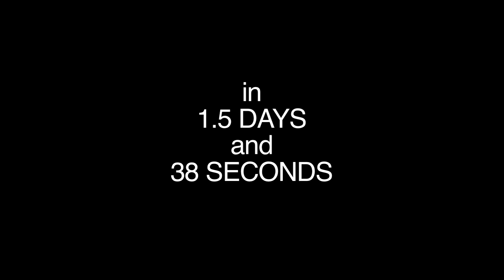The Laton Elementary School Garden Mural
by Otis MFA Public Practice and Laton Elementary students